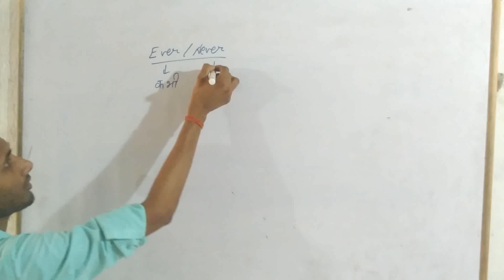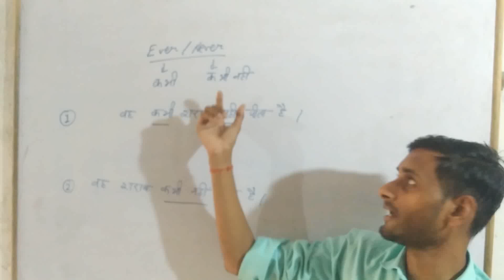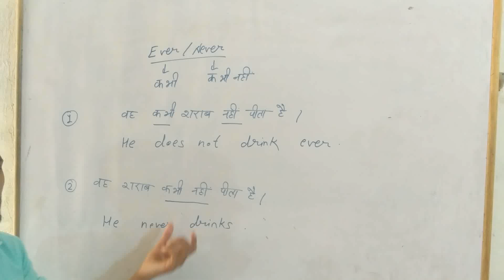Difference between ever and never by Vinay sir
english grammar by Vinay sir
spoken class also available